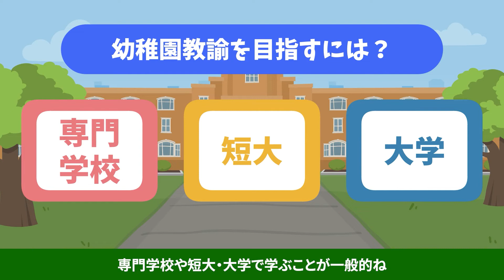幼稚園教諭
まずはオープンキャンパスに参加してみよう！

‹自宅でできるYoutubeオープンキャンパス参加はコチラ！›

‹スマホでかんたん！360°バーチャルキャンパスツアー›

N-heartは、一緒にアナタの「なりたい」を見つけ、「なりたい」サポートします！